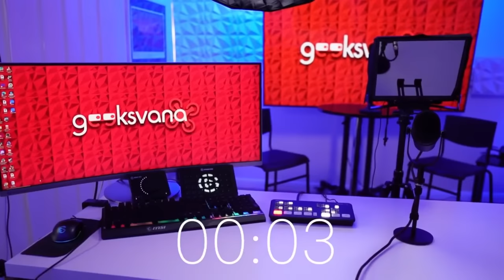US DJI Consumer Drone BAN – The Line in The Sand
Hey Everyone! There has been a lot of discussion about the potential for a DJI consumer ban in the US. In today’s LIVE show, Sean will take a look at the FACTS behind the debate and give his own thoughts on why this ban will not happen THIS TIME but why we need to keep an eye on the ‘line in the sand’ US politics has so far created on this topic.

What are your thought? Do you think a ban on DJI consumer use of drones could happen in the US? Could this be something to have a knock on effect to other brands?

Support our Editorial team:
Find out more about Matt Williams and The Drone Mentor

Find out about Graham Degg and his business Eyeup Aerials Solutions

👖 GEEKSVANA MERCH!!

📹 GEEKSVANA STUDIOS
We work with clients to produce a range of high-quality video content for their own social media accounts. From training videos and internal support content to YouTube content and live streaming events, Geeksvana Studios can provide a cost-effective solution. With studio space available we also have a team of male and female presenters available if required.

🛩️ DRONE SERVICES
Geeksvana Studios can also offer you a range of drone services. From data capture to videography or event coverage, we have a range of aircraft and A2 CofC and GVC qualified operators to complete the task.